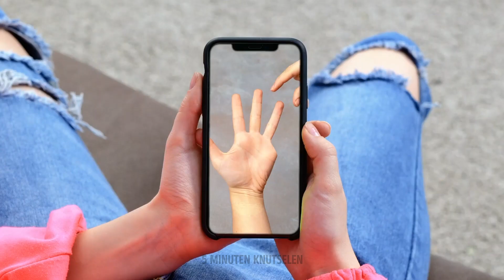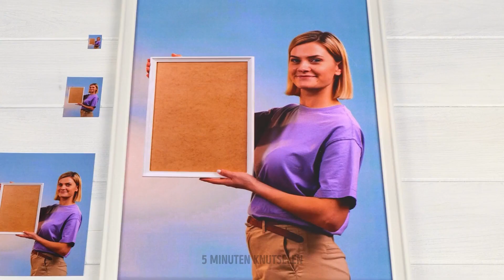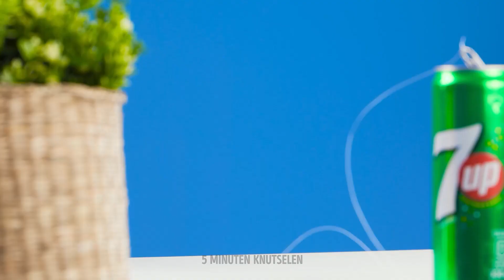Onvoorspelbare trucs en illusies die je zullen verrassen!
Bizarre illusietrucs die je nauwelijks kunt geloven. Ziet eruit als magie!